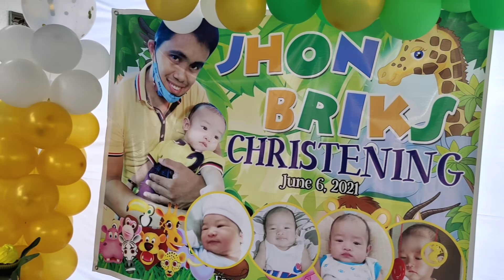DINUMOG ANG BAHAY NI KABUNGOT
LYKA: @ralvyjoyce